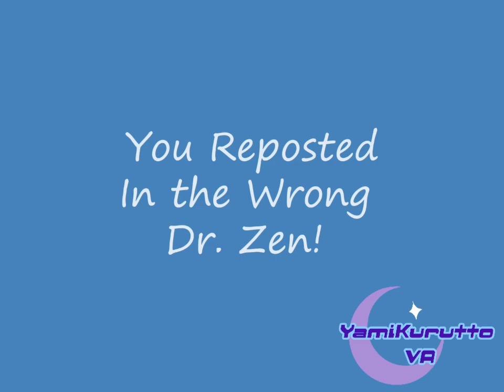The First Dr. Zen YTP [ever!]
the fact that this anime is obscure AND there is no YTPs of it makes me wanna do something about this...